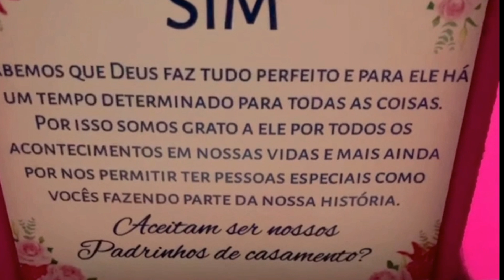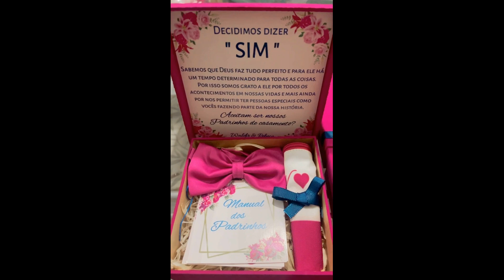Rebeca e Waldir Convites aos Padrinhos